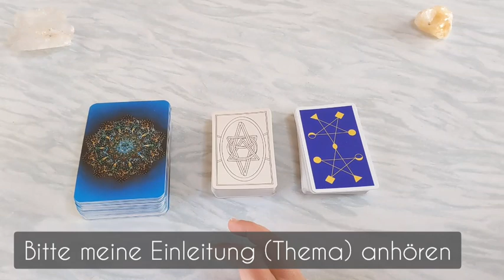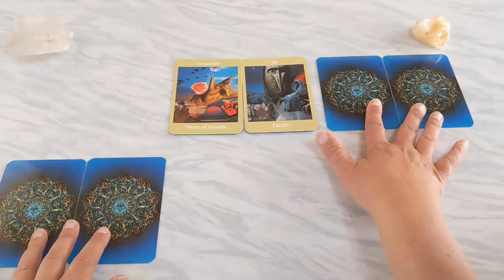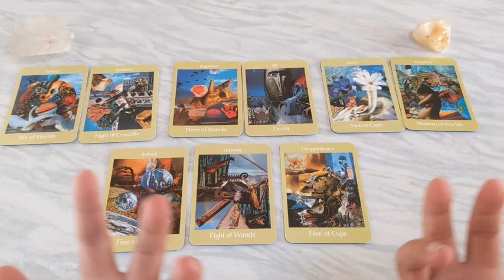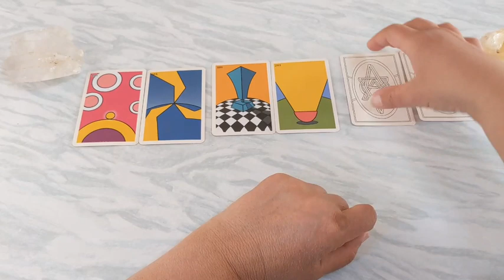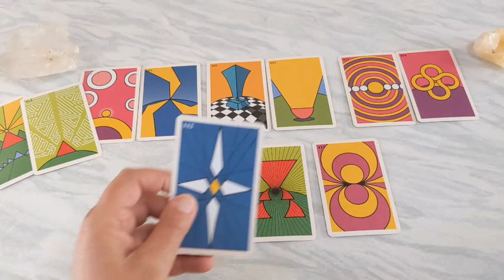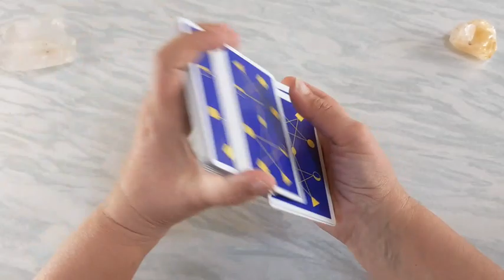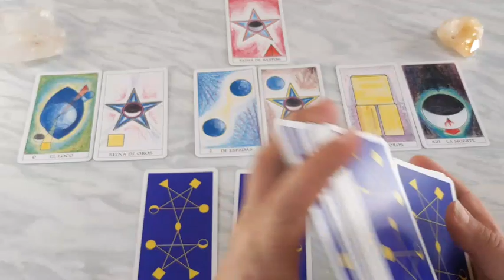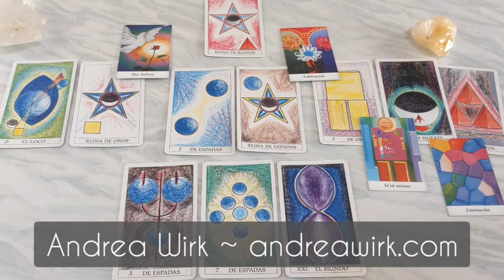💞 Wie schwingt deine Liebesgeschichte, du und dein Herzmensch? 💫💗💫 Zeitloses Liebes-Auswahl-Orakel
00:29 Thema
04:55 Kartenlegung 1
18:50 Kartenlegung 2
37:26 Kartenlegung 3

Schwingt ihr synchron auf einer Ebenen? Oder nur synchron, aber nicht auf einer Ebene? Oder gar nicht synchron?

Dies ist eine zeitlose Tarot-Orakel Kartenlegung zu deiner Liebesgeschichte. Das Liebesorakel ist als Impuls zu sehen. Als Inspiration. Als Hinweis.

Meine Kartenlegungen dienen der Unterhaltung und ersetzen keinen professionellen Rat eines Psychologen, Therapeuten, Arztes/Mediziners. Sie ersetzen auch keine rechtliche Dienstleistung.  Der Zuseher handelt eigenverantwortlich. Er ist für sein Handeln und seine Entscheidungen selbst verantwortlich.

Da immer wieder Readings zum Thema Liebe angefragt werden, habe ich diesen Kanal eröffnet, wo es nur Readings und Videos zum Thema LIEBE gibt. Das können Kartenlegungen zu ganz alltäglichen Liebes-Situationen und Partnerschafts-Situationen sein, Readings für Seelenverbindungen, Kartenlegungen zu ganz bestimmten Beziehungssituationen etc.

Viel Freude 💚🌻